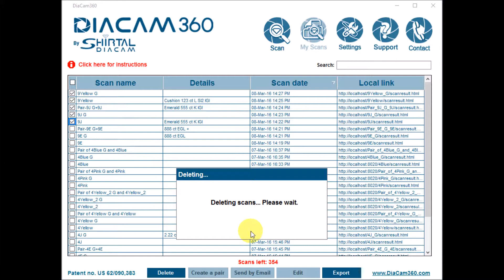DiaCam360 Tutorial - How to delete scans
THE FUTURE OF DIAMOND PHOTOGRAPHY. With DiaCam360 anyone can create high quality photos and 360° interactive videos of diamonds in their own office. DiaCam360 is a state of the art invention bringing into your office the cutting edge technology of diamond photography. It is the most efficient, easy, simple and professional tool to boost your diamond sales.